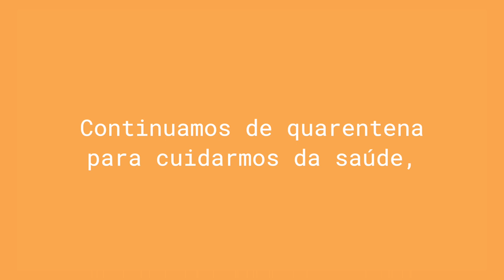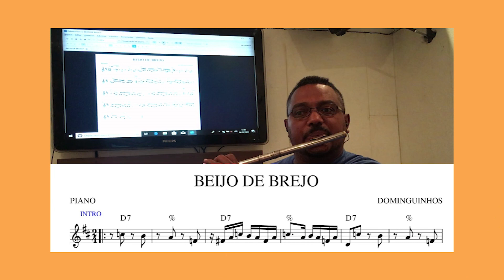Mais um mês de aulas em quarentena!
Tem vídeo novo com as atividades de alunos e professores do Instituto Anelo durante o mês de maio! Assisti-lo nos enche de orgulho e nos mostra que estamos no caminho certo. Isso sem falar no talento dessa galera toda!